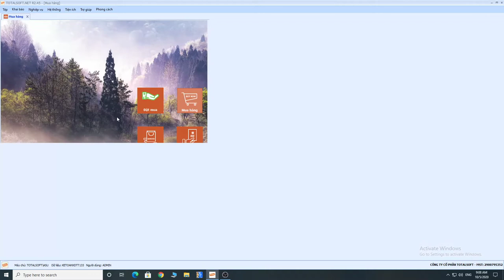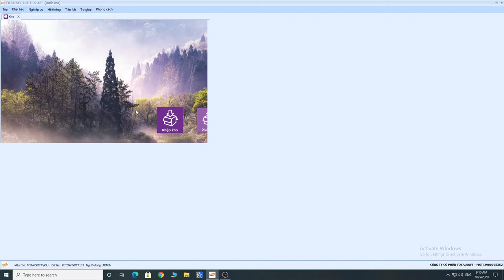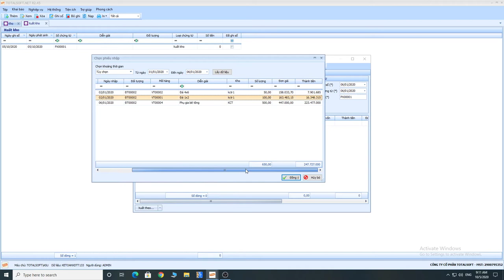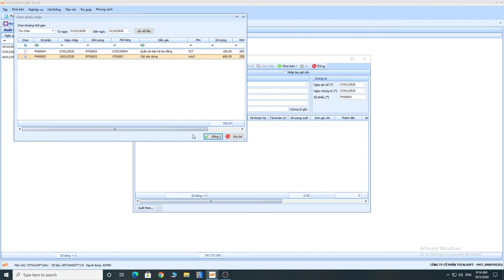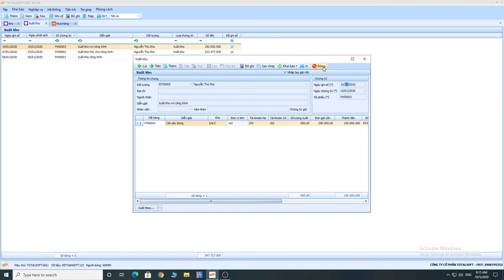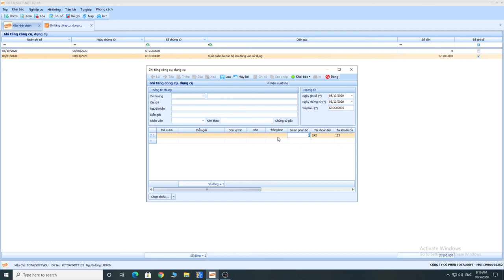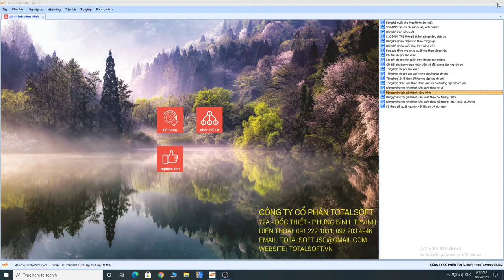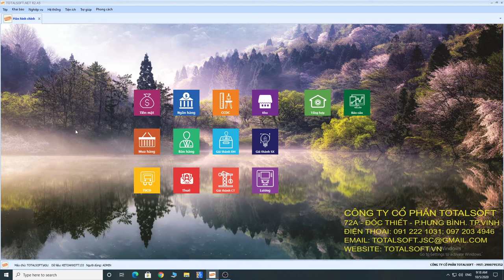Cập nhật Xuất kho cho công trình theo phương pháp xuất thẳng